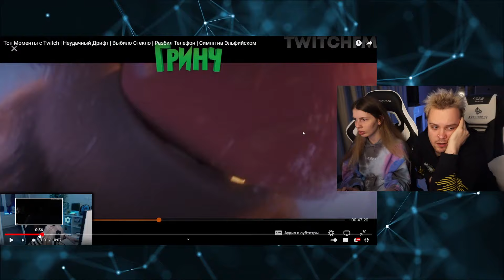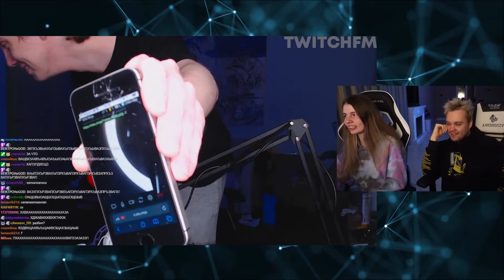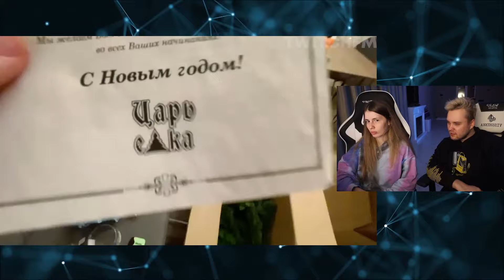VISSHENKA смотрит Топ Моменты с Twitch | Неудачный Дрифт | Выбило Стекло | Разбил Телефон | Симпл